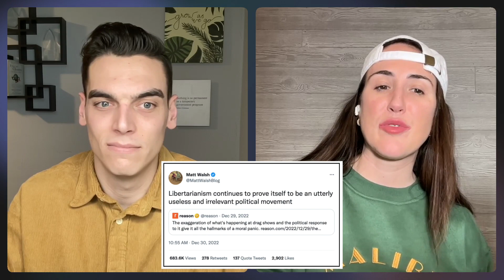🙄 Matt Walsh attacks libertarians (again)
Daily Wire host Matt Walsh just went on his latest tirade against libertarians, this time using his "daily cancellation" to go after Reason Magazine. Brad & Hannah react and explain why even though Matt has a point about child drag shows being inappropriate, he's wrong to demonize and dismiss libertarianism as a whole because one random libertarian defended them.